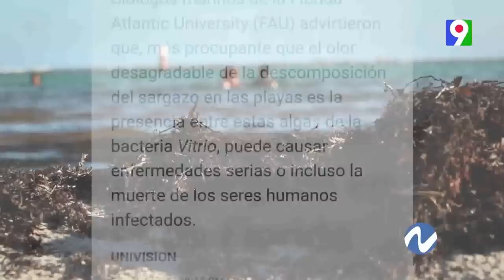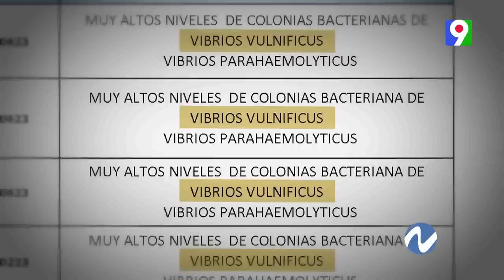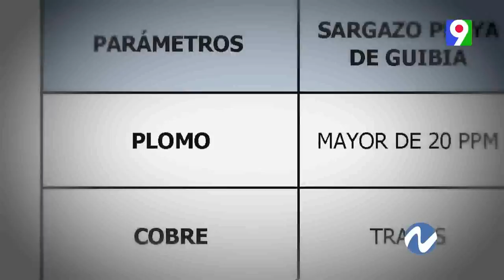Sargazo en RD: ¿Portador de bacteria come carne? | Nuria Piera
Por más de 10 años sobre el sargazo, ya se está familiarizado con el tema y que cada año la situación parece empeorar, desde el mal olor en todas las zonas costeras que se ven afectadas, hasta el impacto a la economía del turismo y la economía nacional y por si faltara algo también a la salud. Informes de estudios internacionales han demostrado la presencia de metales dañinos  y bacterias mortales en sargazo en lugares como La Florida por ejemplo. Para determinar si el caso nos atañe a nosotros y se replica al sargazo que nos llega a RD, se han recolectado algunas muestras de esta Macroalga y los resultados no son nada alentadores.